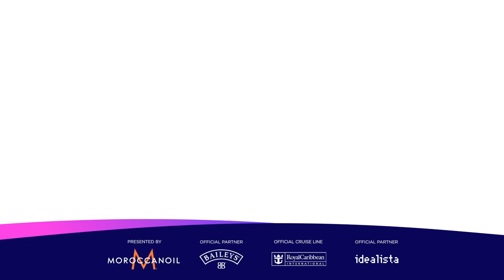Nebulossa ZORRA LIVE Spain 🇪🇸 Second Semi Final Eurovision 2024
Zorra, zorra, zorra
Zorra, zorra, zorra
Ya sé que soy solo una zorra
Que mi pasado te devora
Ya sé que soy la oveja negra
La incomprendida, la de piedra
Ya sé que no soy quien tú quieres (lo sé)
Entiendo que te desespere (lo sé)
Pero esta es mi naturaleza
Cambiar por ti me da pereza
Estoy en un buen momento
Solo era cuestión de tiempo
Voy a salir a la calle a gritar lo que siento
A los cuatro vientos
Si salgo sola soy la zorra
Si me divierto, la más zorra
Si alargo y se me hace de día
Soy más zorra todavía
Cuando consigo lo que quiero (zorra, zorra)
Jamás es porque lo merezco (zorra, zorra)
Y aunque me esté comiendo el mundo
No se valora ni un segundo
Estoy en un buen momento (zorra, zorra)
Reconstruida por dentro (zorra, zorra)
Y esa zorra que tanto temías se fue empoderando
Y ahora es una zorra de postal (zorra, zorra, zorra)
A la que ya no le va mal (zorra, zorra, zorra)
A la que todo le da igual
Lapídame, si ya total
Soy una zorra de postal
Yo soy una mujer real (zorra, zorra, zorra)
Y si me pongo visceral (zorra, zorra, zorra)
De zorra pasaré a chacal, te habrás metido en un zarzal
Soy una zorra de postal (zorra, zorra, zorra)
Estoy en un buen momento (zorra, zorra, zorra)
Reconstruida por dentro (zorra, zorra, zorra)
Y ahora es una zorra de postal